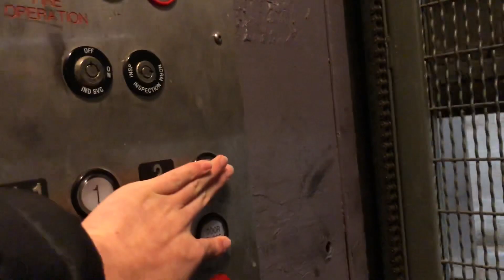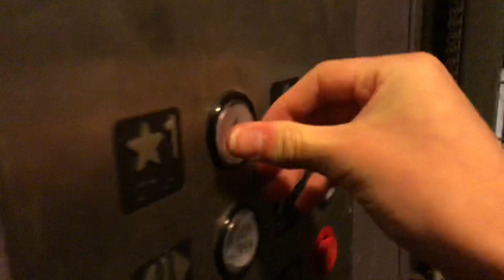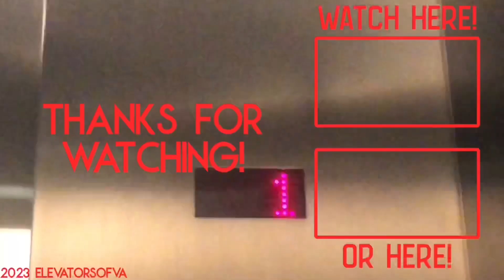Crappy OTIS Hydraulic Freight Elevator - Lehigh Valley Mall - Whitehall, PA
(Recorded 1/22/23)

I've never seen PEELLE doors this bad, but MAN these doors suck! This is not just this freight here, its ALL OF THEM. All of them have this glitch where the gate randomly reopens even if you are holding down the button with your life. Also, the 2nd floor door restrictor is either BROKEN, or MISSING. I cannot tell you how much I jumped when the door slammed because when I watched Mattyice0812's video of this, it did not do this. Not a great elevator at all.

Elevator Information:

Installation Details:
  Brand: OTIS
  Mod Brand: ???
  Installed: 1976
  Model: N/A
Fixtures:
  Hall Fixtures (Original): Black Button
  Hall Fixtures (Mod): Innovation PB-1
  COP Fixtures (Original): Black Button
  COP Fixtures (Mod): Innovation PB-1
Doors:
  Door Equipment: OTIS (mod. PEELLE)
  Gate: OTIS (mod. PEELLE) Single-Section
  Landing Door: OTIS (mod. PEELLE) Bi-Parting
Technological Specs:
  Speed: 125 FPM
  Capacity: 4000 lbs.
  Machine Type: Hydraulic
  Set of: 1

Connect!